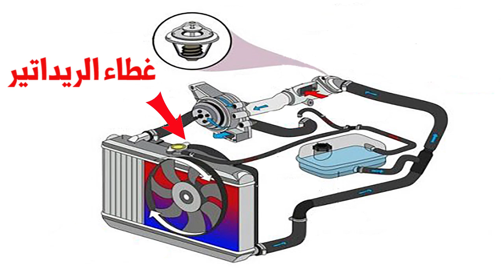نقص مياة الرديتر ونقص مياة القربة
نقص مياة الردياتير أو مياة الرديتر في السيارة مع ارتفاع درجة حرارة المحرك
لة اسباب كثير وسوف اقوم بشرح اسباب نقص مياة الردياتير فى السيارة
 علي اجزاء في اكثر من فيديو
اما محتوى هذا الفيديو هو نقص مياة الردياتير بسبب غطاء الريدياتير وسبب غليان المياة داخل القربة